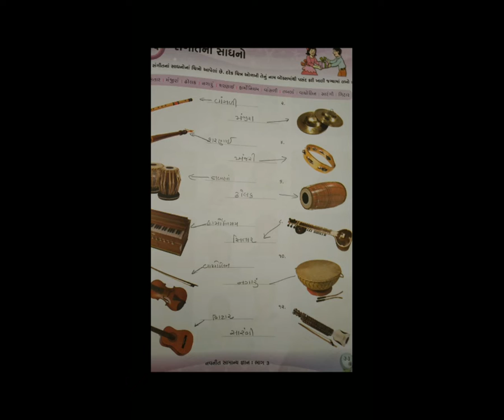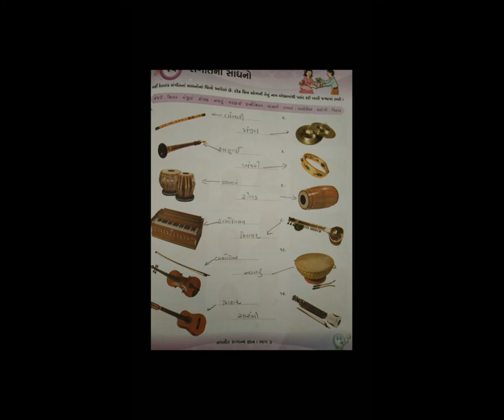4 STD 3rd GK GUJ L 15BY SONI KHYATI